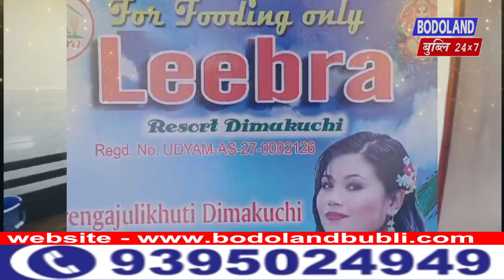नोंथांआ मिथिगौना दिनैनि सानखौ ?